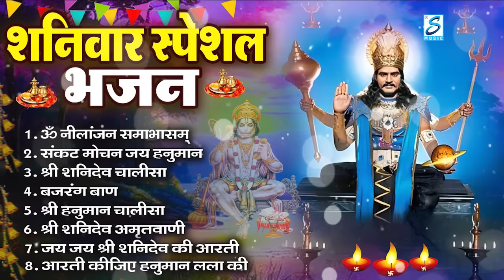शनिवार भक्ति भजन : ॐ निलांजन समाभासं, हनुमान चालीसा, बजरंगबाण, ॐ हं हनुमंते नमो नमः, शनि चालीसा आरती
ॐ नीलांजन समाभासं
श्री हनुमान चालीसा
श्री शनि चालीसा
बजरंग बाण
श्री शनि अमृतवाणी
ॐ हं हनुमंते नमो नमः
जय जय श्री शनिदेव आरती

ॐ नीलांजन समाभासं
श्री हनुमान चालीसा
श्री शनि चालीसा
बजरंग बाण
श्री शनि अमृतवाणी